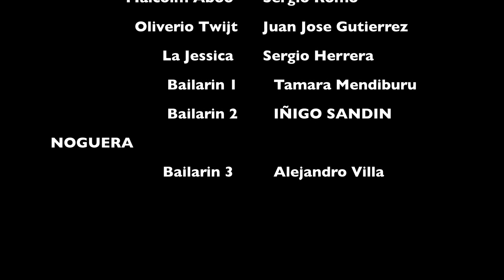El Club de Oliverio Twijt 2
Segunda entrega de ejte gran thriller en el que continúan laj aventuraj de Oliverio, Trijtán, Malcolm y la Jessi. No oj olvidéij de sujcribiroj, darle a me gujta y seguirnoj en nuejtro twitter @risajconjota Hajta otra chavalej!